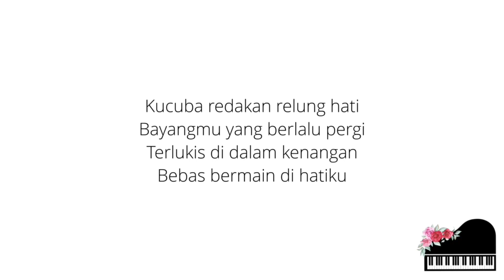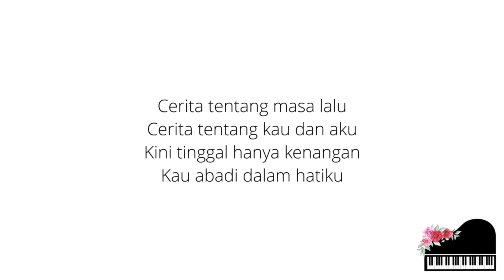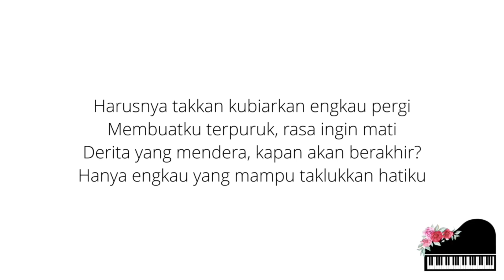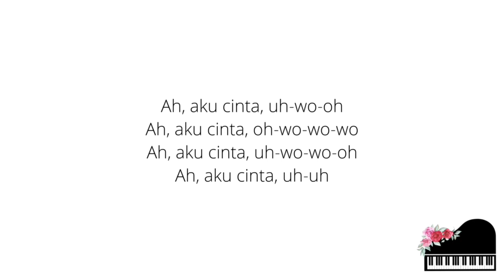Hanya Kau Yang Mampu - Aizat Amdan (Piano Karaoke Original Key)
Penyanyi: Aizat Amdan